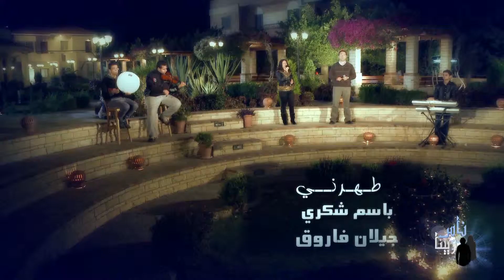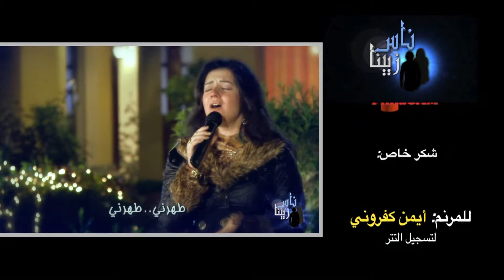٣٠- طهرني : جيلان فاروق - باسم شكري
الحلقة كاملة على اللينك دا
ناس كتير في أيامنا عايشة في مستنقع للنجاسة، في الإعلام، في الكلام، في التصرفات، في الأفكار،
وفي نفس الوقت بتتحجج بأن حياة القداسة صعبة، والتحديات دلوقتي غير تحديات زمان خالص.
وناس وصل بيهم الحال إلى انهم بيسخرو ويستهزؤ من اللي عايش مستقيم الزمن ده،
ويقولون عنه أنه قديس، وبيتجاهلوا أن الله القدوس، وأن العلاقة معاه لازم تكون بالقداسة.
وفي حلقتنا النهارده بنسأل: إزاي الواحد يعيش بالقداسة رغم التحديات والإلحاحات الإباحية ؟
وهل ينفع الواحد يدور عليها لمجرد المعرفة والثقافة؟
ولا يستمر في حالة الكبت والإنكار اللي في المجتمع والعيلة والكنيسة؟
وليه ربنا سمح أصلاً بوجود الغريزة الجنسية في سن مبكر، رغم إن الإنسان مطلوب منه التعفف لغاية الجواز؟!
كل إجابات الأسئلة اللي فاتت ها نناقشها في حلقة جديدة من برنامج "ناس زيينا"،
بعنوان "عايش في بحر نجاسه"
برنامج ناس زيينا (الموسم الثاني) II
الحلقة ٣٠::: عايش في بحر نجاسه
من فضلك لو الحلقة عجبتك ما تنساش تعمل لها . . . . .L.I.K.E. .&. ..S.h.a.r.e
ناس زيينا،،،
برنامج واقعي جداً بيناقش::::
فيه دراما،،
شعر(نعيم عاطف) ،،،
حوار ونقاش (بين الشباب وخدام الرب د. شادي جورج و أ. عصام خليل و د. ماجد عدلي)،،،